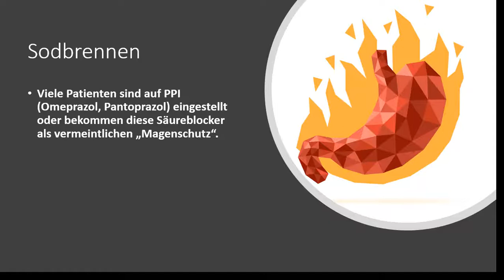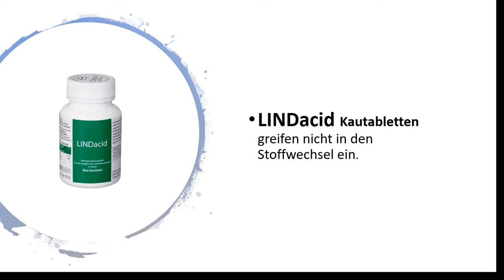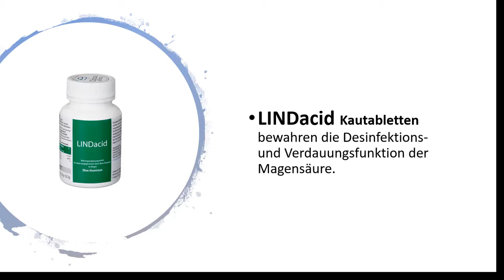Protonenpumpenhemmer und LINDacid als Alternative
Sodbrennen und andere, säurebedingte Magenprobleme kann man auch ohne Medikamente  in den Griff bekommen. Auf natürliche und nebenwirkungsfreie Art und Weise.
Getrockneter Kartoffelpresssaft in Form von Kautabletten ist ein geeigneter Weg.
Kartoffeln sind frei von Aluminium und greifen, im Gegensatz zu Medikamenten, nicht in den Stoffwechsel ein und erhalten die natürliche Funktion des Magens.